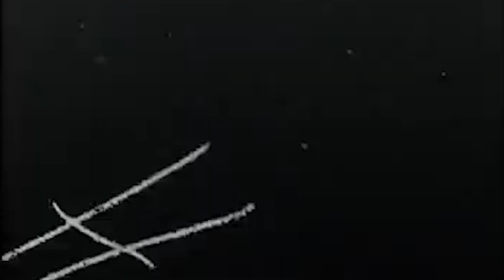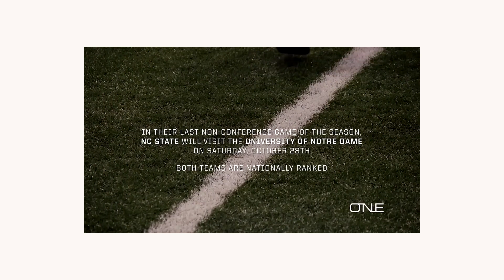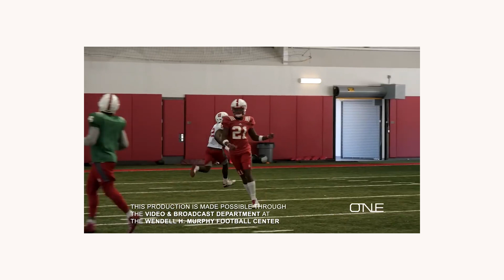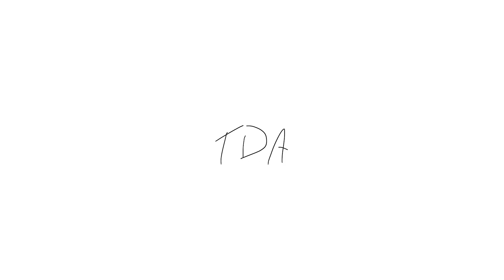Director's Commentary | "Pride" Season 1 Episode 10 - One With Wolfpack Football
I do not enjoy going to Notre Dame, but it's a part of the job.

One With Wolfpack Football was a weekly docu-series chronicling the journey of the NC State Wolfpack football team each season. The show goes inside the huddles, the locker rooms and meeting rooms to deliver unadulterated access to the triumphs and challenges of the student-athletes, coaches and staff.